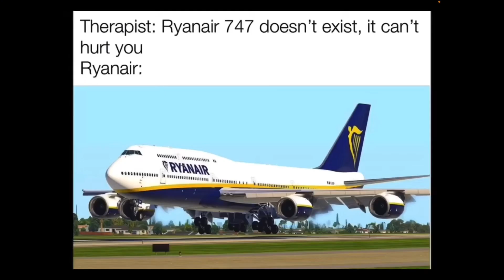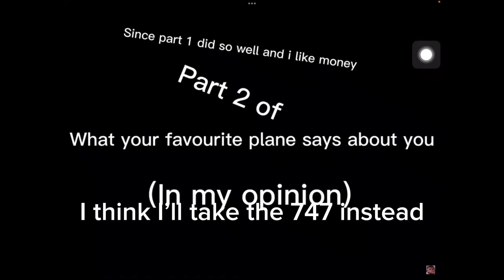4 minutes of funny airplane memes